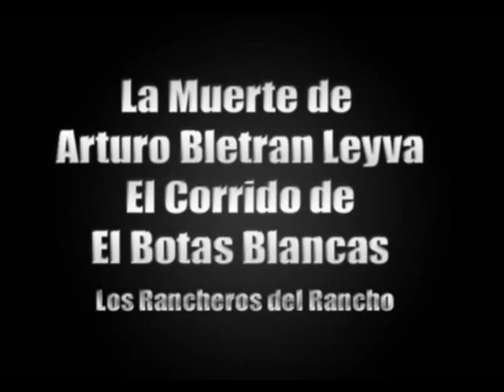LOS RANCHEROS DEL RANCHO - LA MUERTE DEL BOTAS BLANCAS (ARTURO BELTRAN LEYVA)